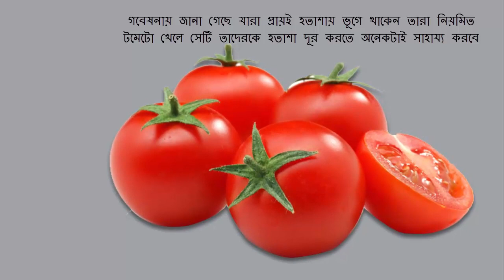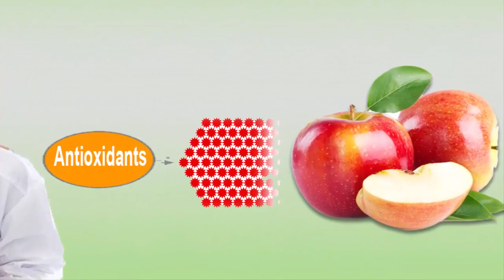হতাশা দূর করবে যে ৫ টি খাবার । 5 foods will take away the frustration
This video is contained the 5 super food which is take away the frustration. if you would like similar more of those videos please let me know.

This is the most funny channel where you will get funny videos, comedy and entertainment video also. So stay with us and have fun.